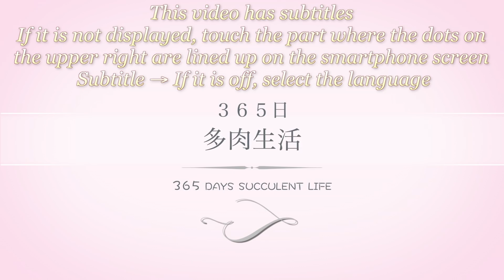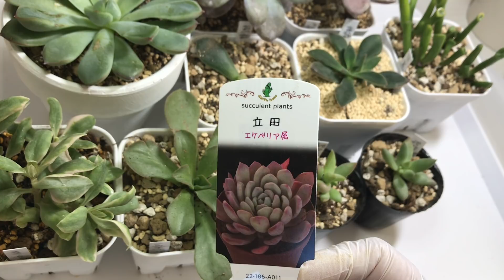46【多肉植物：多肉狩り】ホムセン・100均/ 狩っ多肉紹介/100円ショップと多肉屋さんの苗を比較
秋です！

私の住んでいる、関東地方の田舎では

朝、晩は凍える様な寒さですが、日中はポカポカです。

まだまだ多肉さんは育成期の最中です。

と、言う事で多肉狩りもまだまだシーズン真っ盛り。

置き場問題が！！！

鉢を減らすぞ！

と、言ってるのに狩りまくっています😅

反省していない・・・。

୨୧┈┈┈┈┈┈┈┈┈┈┈┈┈┈┈┈┈┈୨୧

今日のお話は・・・。

ホムセン・100円ショップで購入した多肉さんの紹介と、

その植え替えをしつつ、増やして行くこともやっていきます。

秋になりたての時は、ホムセンでも元気な苗が多かったのですが

チラホラ残念な多肉さんも出てきました・・・。

私の購入した多肉さんにも残念な子が登場します。

そんな子も、元気にすべくお手入れしていきます。

１００均と、多肉専門店で同じ苗を購入しての比較もあります。

最後まで、よろしくお願いします。

関連動画★∻∹⋰⋰ ☆∻∹⋰⋰ ★∻∹⋰⋰ ☆∻∹⋰⋰

【多肉植物：増やす】うちのネックレス系の増やし方/どの子が増えやすい？育てやすい？丈夫？お勧めなのは？お水やりは？

【多肉植物:寄植え】今からできる冬支度/鉢減らしで管理を楽に！寄せ植えでまとめます[Succulent Arrangements]

【多肉植物】紅葉前と紅葉開始の多肉たちを比較！ベランダツアーで増えやすい多肉も紹介！[Balcony succulents tour ]

【多肉狩り】100均・花屋・ホムセン真夏の多肉植物はしご狩り！多肉紹介 狩った後のお手入れの違い

【多肉植物:多肉狩り】トロピカルガーデン/ハウス販売会で購入した多肉紹介と、私流抜き苗のお手入れと植え付け[Succulent hunting ]

【多肉狩り】多肉植物無関心主人が狩ってきた！鶴仙園さんの苗・価格紹介！100均ホムセン以外の多肉を初ゲットした心の声だだ漏れリポート！

お手入れ方法は、自己流、試行錯誤中ですので、間違っていることも多いと思います。

失敗しつつも、小さな成功を喜ん楽しんでいる多肉生活です。

「こんな事しているんだｗ」程度に見て笑ってやってください。

:.｡. .｡.:*･゜ﾟ･*

登場多肉*:.｡. .｡.:*･゜ﾟ･*

ペンタンドルム　Graptopetalum pentandrum
レモネード　Aichryson 'Lemonade'
立田　Pachyveria 'Cheyenne'
ベビーサンローズ　Aptenia cordifolia f.variegata
樹霜　Echeveria ‘Jyusou'
花うらら　Echeveria pulidonis
ゴーラム　Crassula ovata ‘Gollum'
静夜つづり　Sedeveria 'Harry Butterfield’